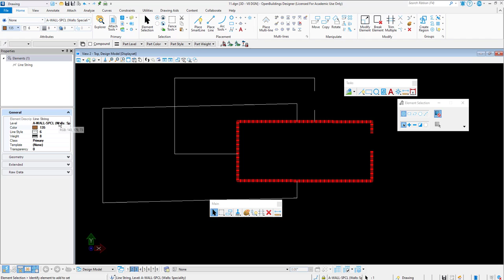MicroStation CONNECT Edition 2D Basics Element Modification Tools مايكروستيشن شرح عربي